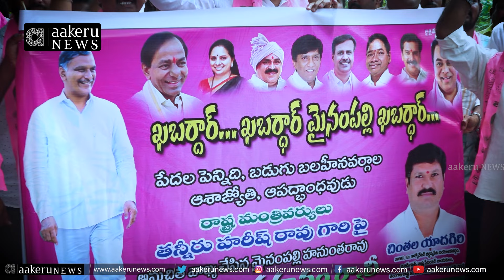BRS Leaders Fires On MLA Mynampally Hanumantha Rao| వరంగల్ లో మైనంపల్లి దిష్టిబొమ్మ దహనం..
BRS Leaders Fires On MLA Mynampally Hanumantha Rao| వరంగల్ లో మైనంపల్లి దిష్టిబొమ్మ దహనం.. | 𝐚𝐚𝐤𝐞𝐫𝐮 𝐍𝐄𝐖𝐒 𝐓𝐞𝐥𝐮𝐠𝐮